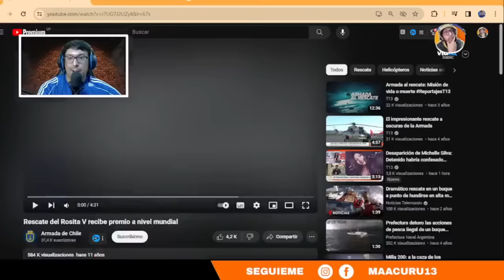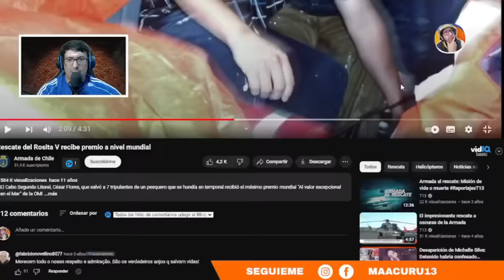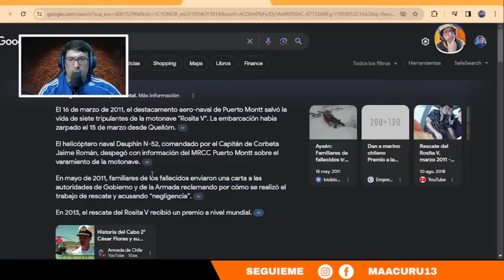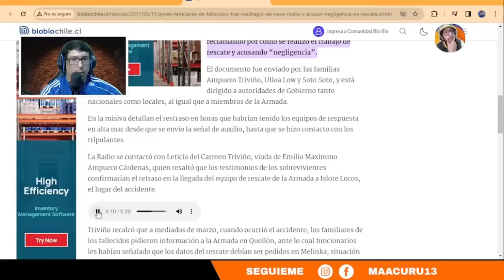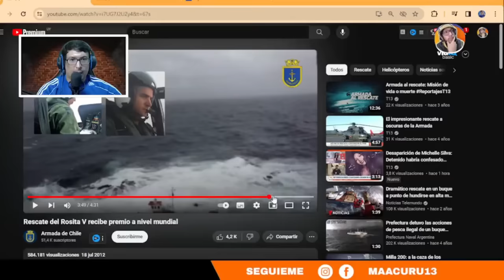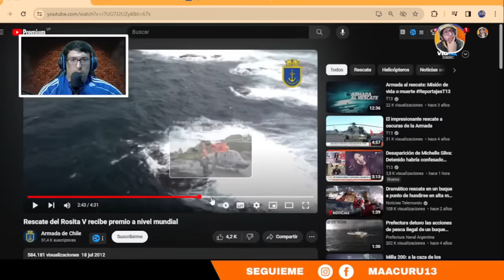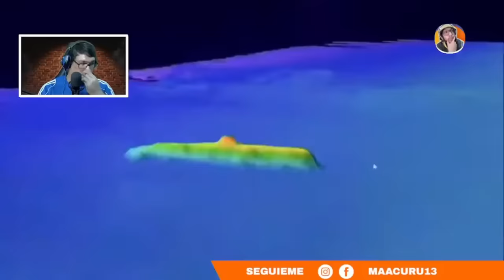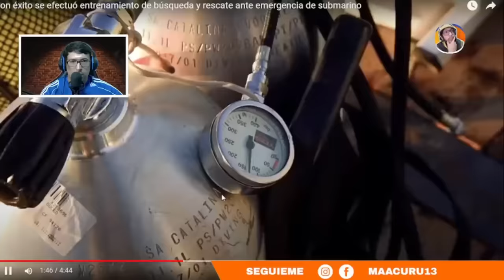ARMADA CHILENA RECIBIO PREMIO A NIVEL MUNDIAL Y RESCATAN A UN SUBMARINO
►►► DONACIONES ◄◄◄

 ►►► CONTACTO ◄◄◄
Para colaboraciones: